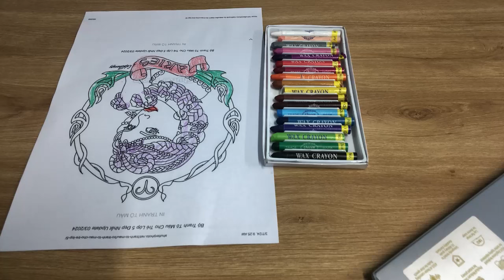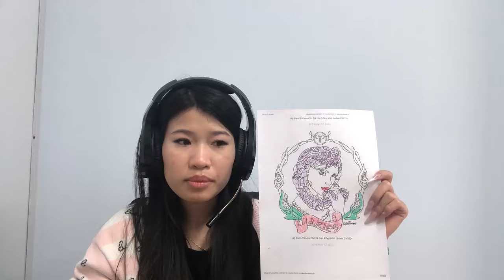Tô màu bức tranh cô gái cho tay lên che miệng thật là thẹn thùng